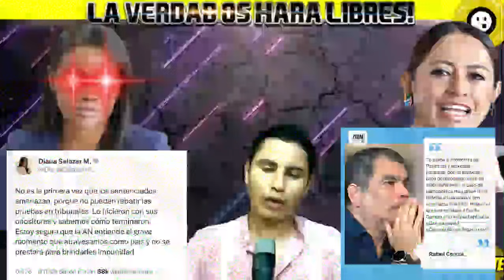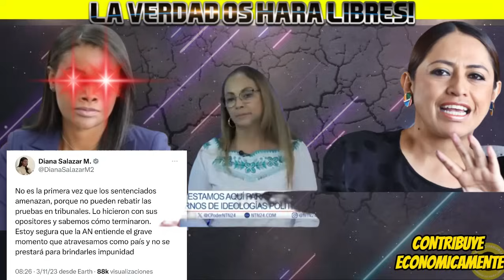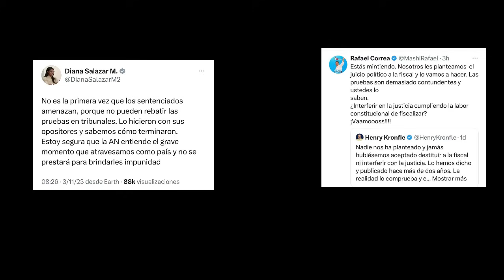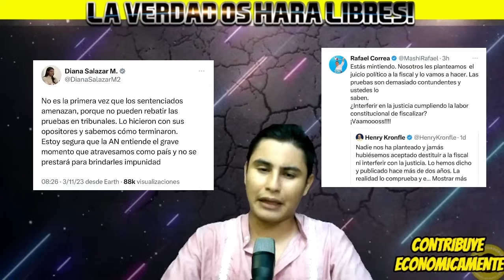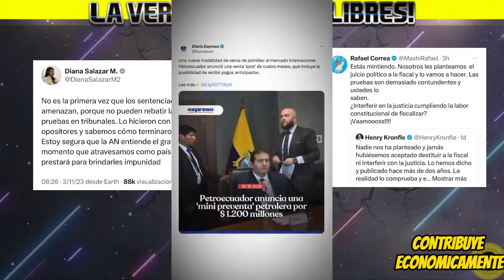CORREA¨EL FIN DE SALAZAR esta CERCA! LA NOCHE LE LLEGARA? PAOLA PABON VICTIMA de LOS PIPONAZGOS?